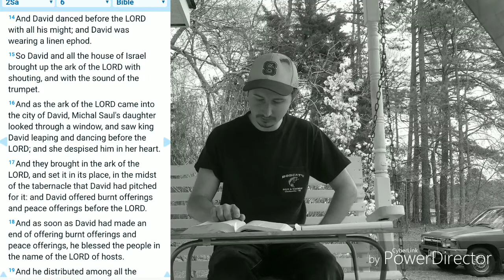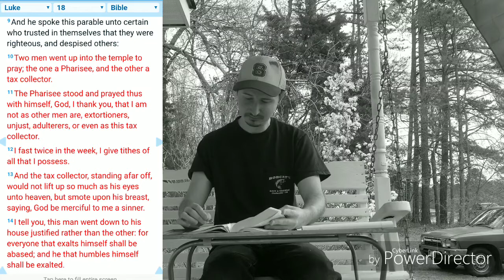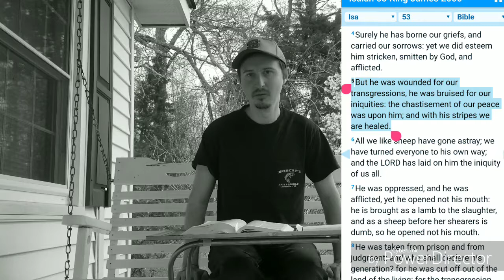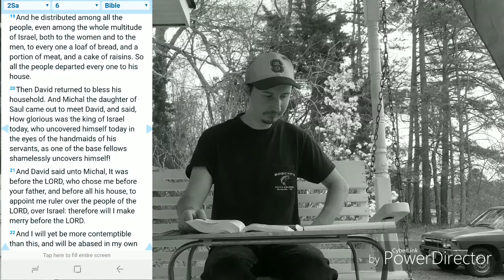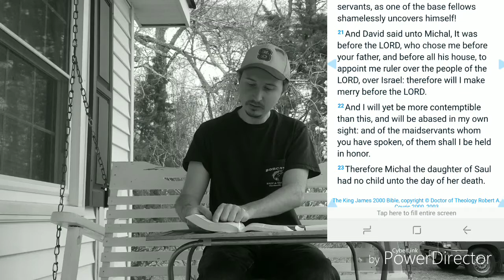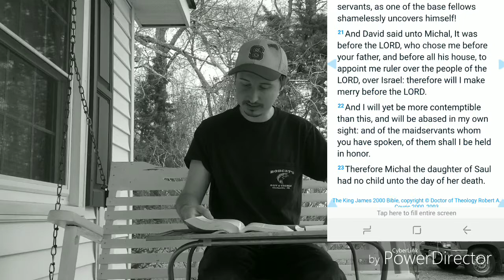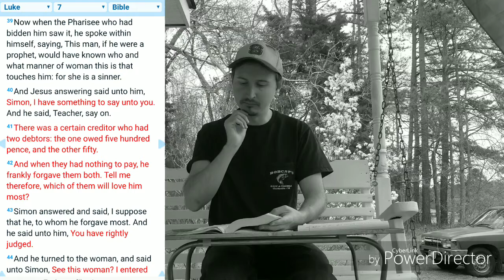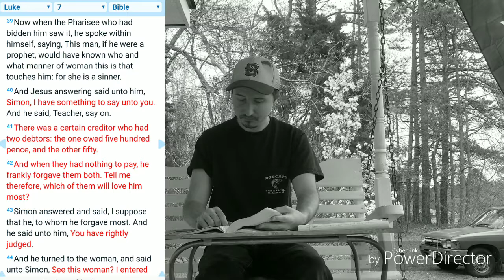David and Jesus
David foreshadows Jesus in many ways and this often overlooked passage parallels the the actions of our Savior, those who loved and believed in Him and also the pharisees animosity towards Him.